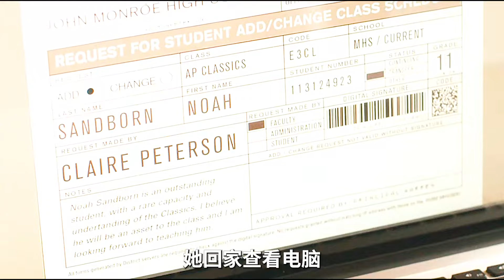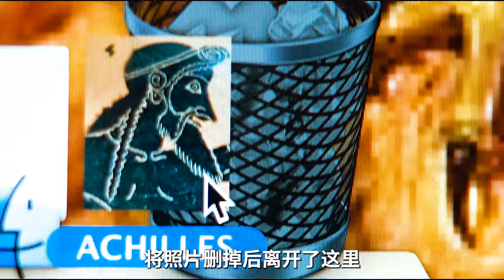中年女老師邂逅帥氣男鄰居，沒想到卻是一場噩夢，驚悚片